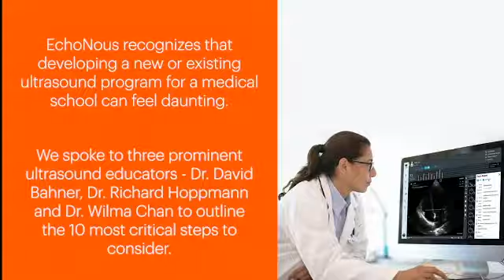10 Steps to Launching an Ultrasound Education Program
In these interviews of three prominent ultrasound educators, we outline 10 suggested steps to establishing or improving an ultrasound education program in a medical school.

Thanks to Dr. David Bahner, Dr. Wilma Chan, and Dr. Richard Hoppman for contributing.

Kosmos Universal Platform, an education platform designed by ultrasound experts, can ease training workflows and save valuable time.